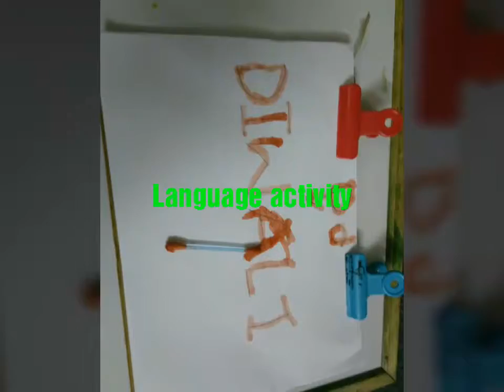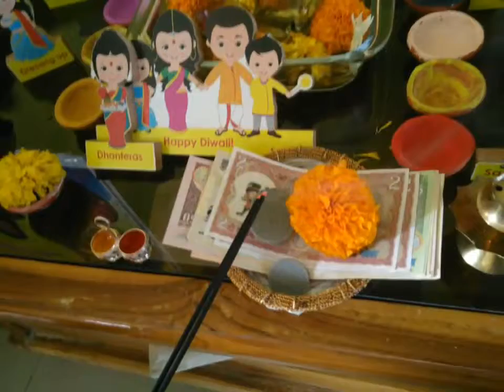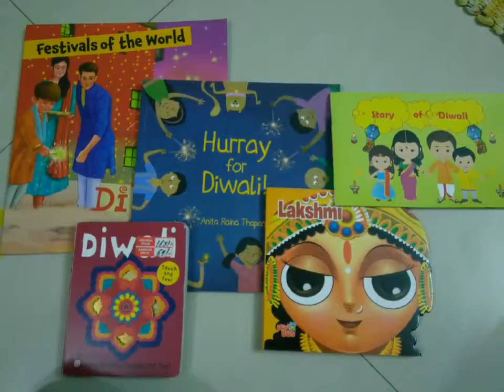Diwali Activities by pihu 3 years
Early learning world of pihu